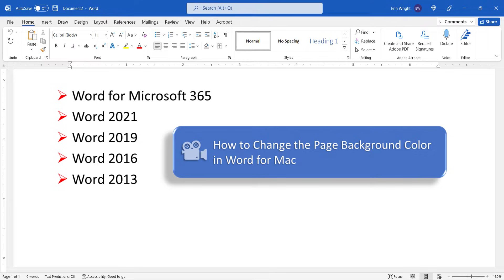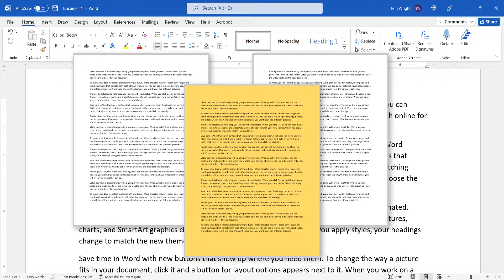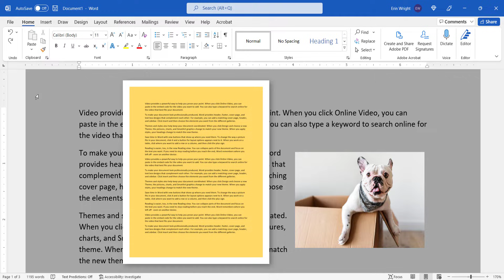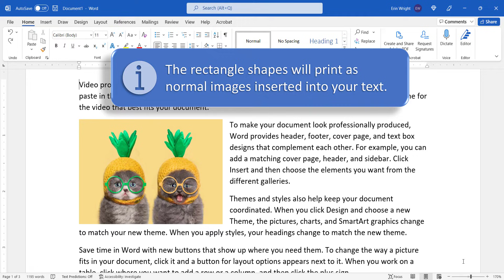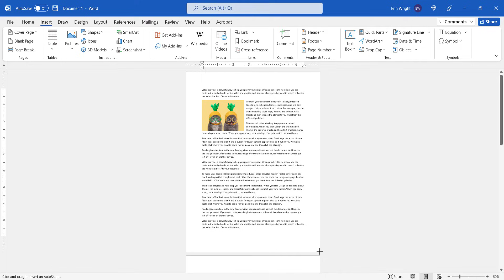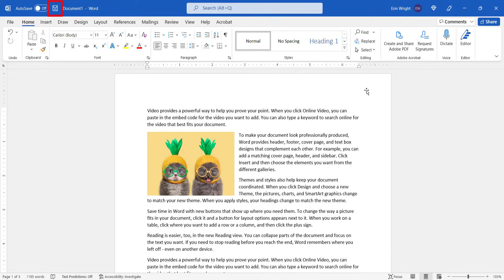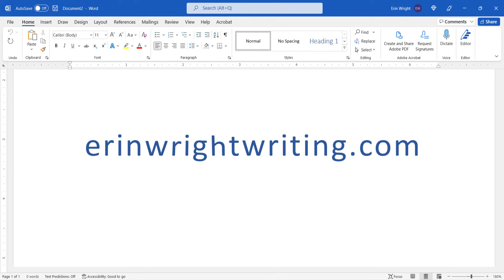How to Change the Page Background Color in Microsoft Word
Learn how to change the page background color in Microsoft Word. Plus, learn how to print documents with their background color. We will also look at a workaround to add background colors to specific pages.

These steps apply to Word for Microsoft 365, Word 2021, Word 2019, Word 2016, and Word 2013.

🍎 If you're on a Mac, please see "How to Change the Page Background Color in Word for Mac"

Chapters:
00:00 Introduction
00:47 How to Change the Page Background Color
02:05 How to Print Documents with a Page Background Color
03:28 Workaround to Change the Page Background Color on Specific Pages